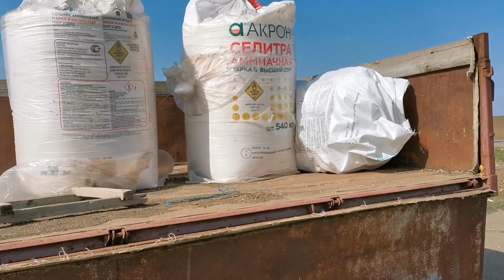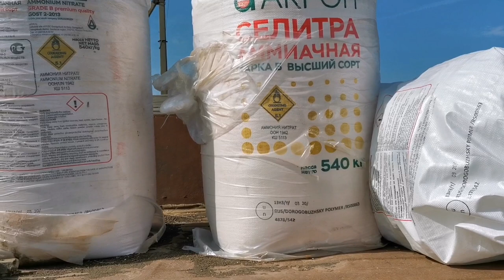Вносим удобрения под посев пшеницы.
Вносим минеральные удобрения перед дисковкой.
Диаммофоска - 100-110 кг/га.
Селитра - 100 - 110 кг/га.